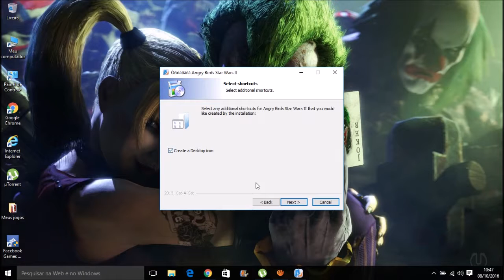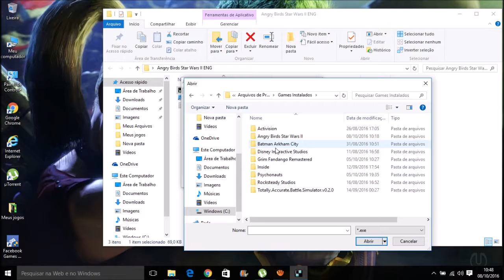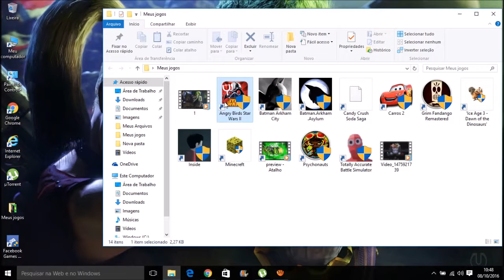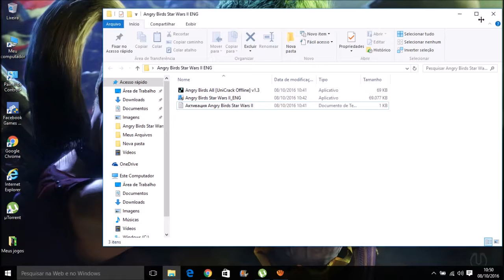Como Baixar e Ativar o Angry Birds Star Wars 2 Para Pc Completo